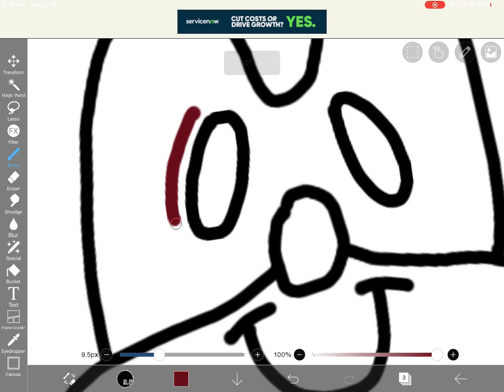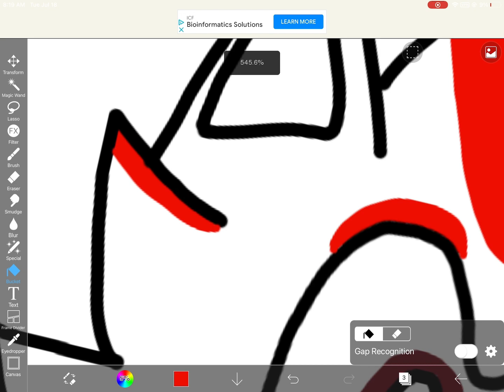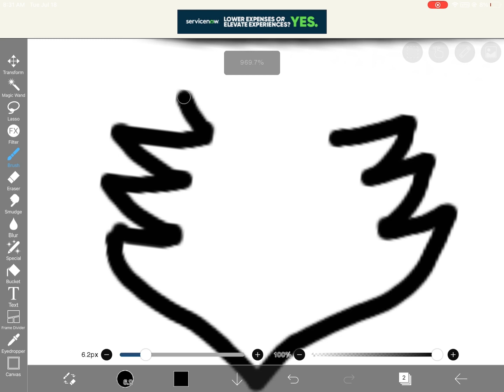How to draw Shadow the Hedgehog as an Itty Bitty